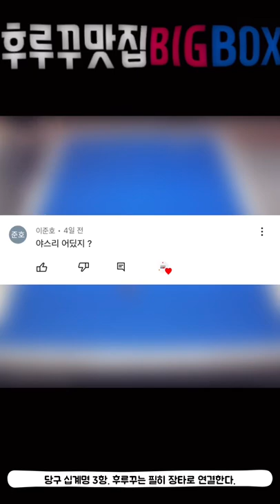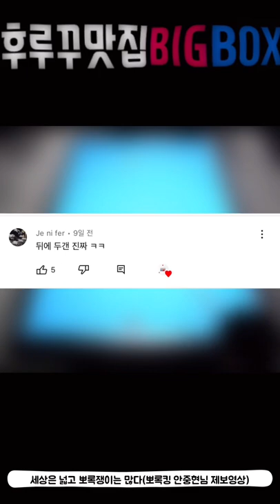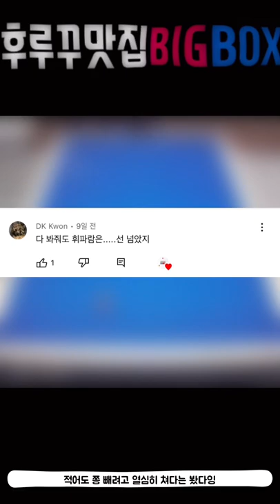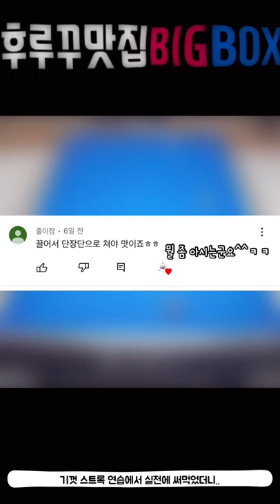후루꾸 맛집 BIGBOX 당구 숏영상 모음집 63번째 (대대 3쿠션 인게임 영상)